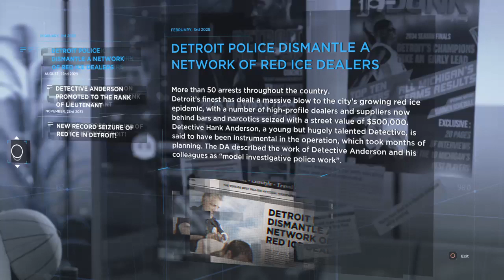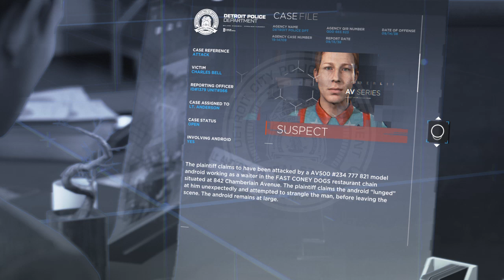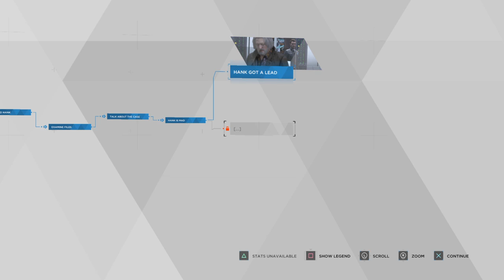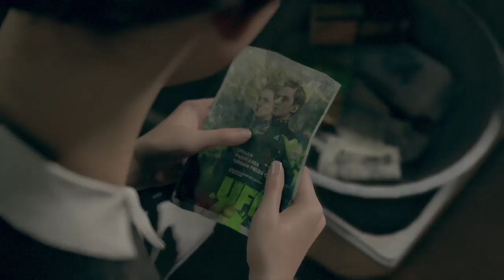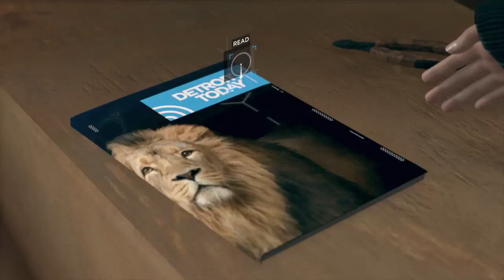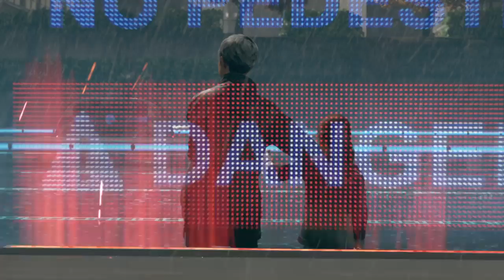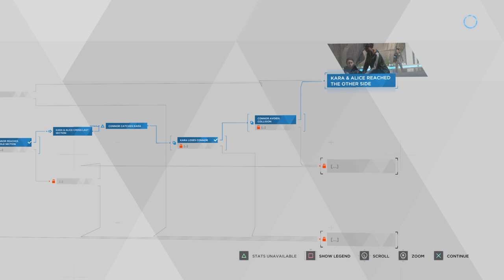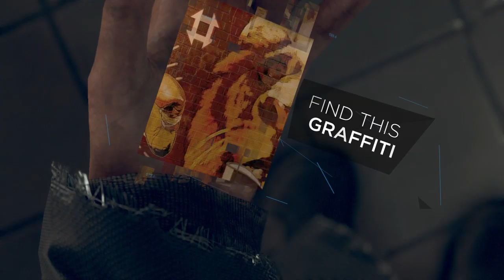Jeronis Plays Detroit: Become Human™_20200118194427